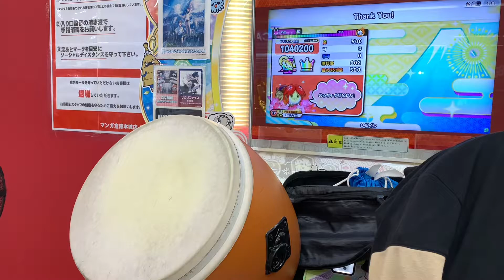太鼓の達人(ニジイロ) Thank You! 全良